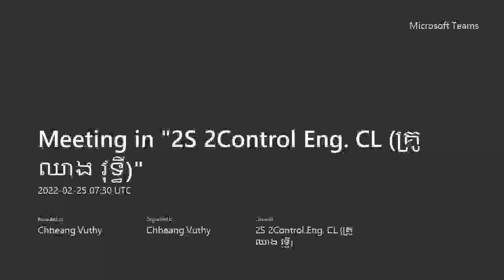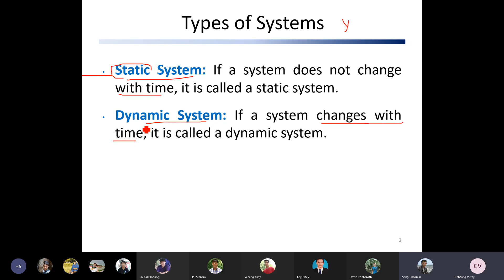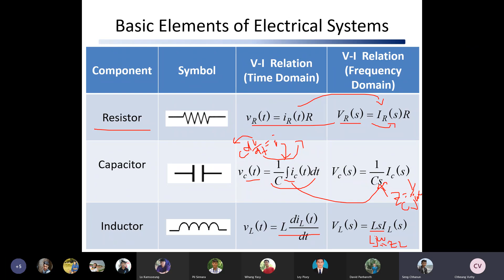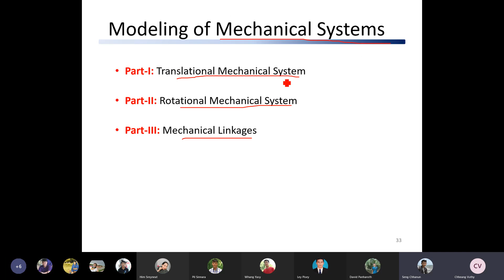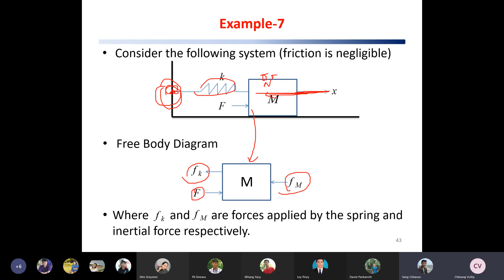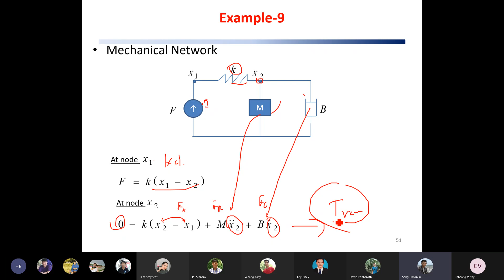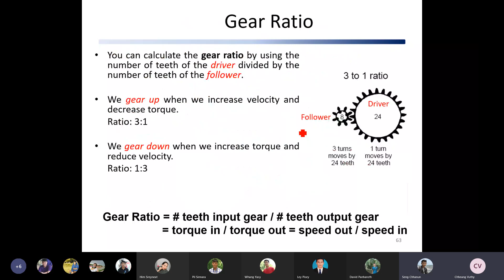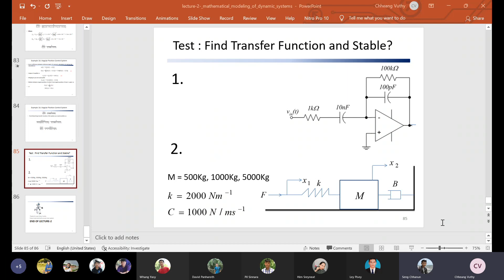lecture 2 mathematical modeling of dynamic systems